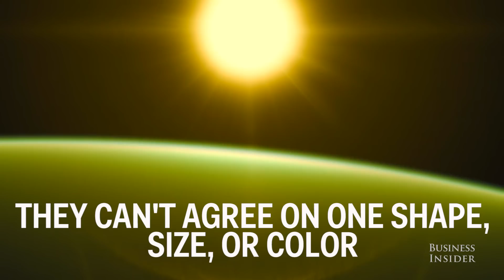What scientists think aliens could look like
We've all wondered whether aliens actually exist – and if they do what exactly do they look like? We compiled information from some of the world's leading scientists to give you a glimpse into what they think intelligent life could actually look like and the answer could surprise you.